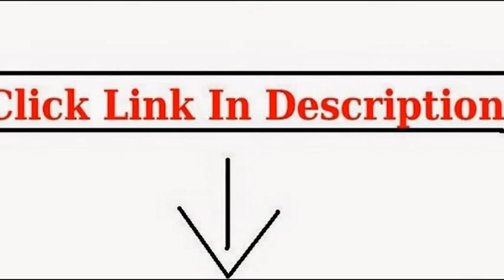Childrens Motorcycle Helmet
Youth Full Face Helmet Black ( Small )

Police Motorcycle Cop Helmet & Visor Child Costume

Youth Full Face Helmet White Pink ( Small )

Razor Full Face Youth Helmet (Black Cherry)

Child Costume Accessory Race Car Racing Helmet & Visor

OnairMall® Motorcycle Skull Mask / Wear Headgear Neck Warmer Cycling Goggles Bandana Balaclava Half Ski Skiing...

Youth Helmet & Gloves Motorcycle Combo Full Face White Pink ( Medium )

motorcycle helmet,childrens motorcycle helmets,motorcycle helmets,kids motorcycle helmets,motorcycle helmets for sale,youth motorcycle helmets,cheap motorcycle helmets